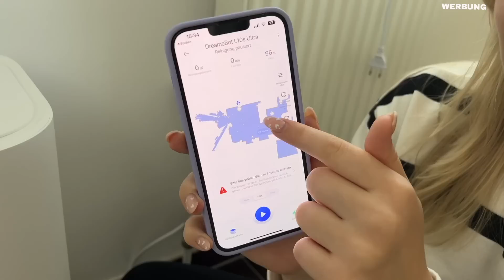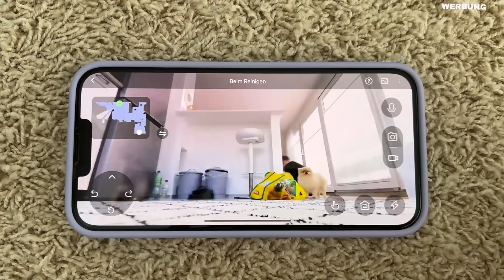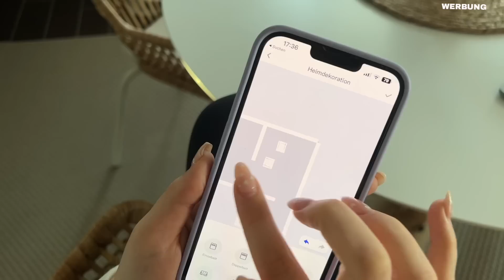Es geht wieder in den Urlaub! Freund bewertet Outfits & Vorbereitungen🌴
*DreameBot L10s Ultra: dreametech.club/3n7Adud

* Werbung

Eure Chrissi❣️